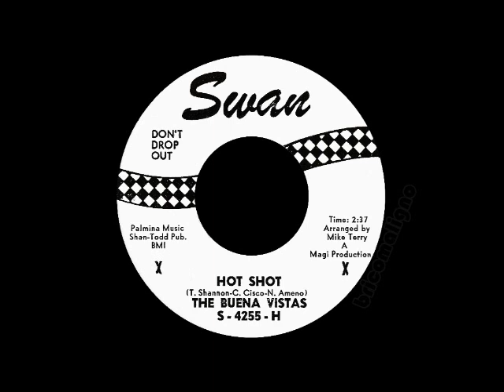The Buena Vistas - Hot Shot